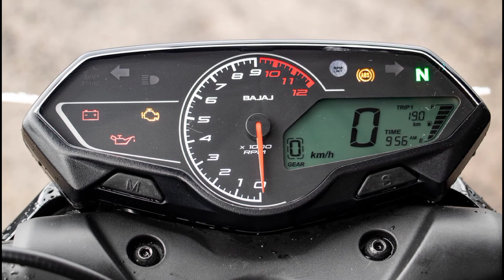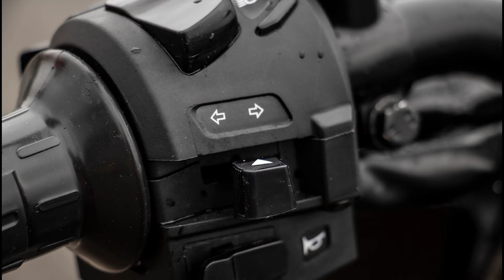Bajaj Pulsar N160 Powerfull Budget & Wild Upgrade | Bajaj Pulsar N160: True Hype - User Friendly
Honda Hness CB350 Ultra Balanced Ultimate Bike | Honda Hness CB350 Overkill Future Proof Series

Honda Hornet 2.0 Budget Champ & Comfort Killed | Honda Hornet 2.0 Correct First Look - Premium

TVS Radeon Perfect Flagship Killer & Fresh Upgrade | TVS Radeon Stylish Family Friendly Bike

Honda Unicorn Correct Powerful & Perfect Price | Honda Unicorn Incredible Future Proof Choice

TVS Apache RTR 165 RP Worthy Beast - Futuristic | TVS Apache RTR 165 RP: Crucial Truly Sports Bike

Hey Guys

In This Video, Bajaj Pulsar N160: A dynamic fusion of power and precision, accelerating every ride with its sleek design and cutting-edge technology, redefining the thrill of urban commuting.

Topic Cover:-

1. Bajaj Pulsar N160
2. Bajaj Pulsar N160 New Model 2024
3. Bajaj Pulsar N160 Modified
4. Bajaj Pulsar N160 New Model 2023
5. Bajaj Pulsar N160 Mileage Test
6. Bajaj Pulsar N160 Top Speed
7. Bajaj Pulsar N160 Price
8. Bajaj Pulsar N160 Review
9. Bajaj Pulsar N160 Vs Tvs Apache Rtr 160 4v
10. Bajaj Pulsar N160 Vs Ns160
11. Bajaj Pulsar N160 All Colours
12. Bajaj Pulsar N160 Accessories
13. Bajaj Pulsar N160 Average
14. Bajaj Pulsar N160 Ad
15. Bajaj Pulsar N160 All Details
16. Bajaj Pulsar N160 Advertisement
17. Bajaj Pulsar N160 And N250
18. Bajaj Pulsar N160 All Colours 2023
19. Bajaj Pulsar N160 All Colours 2024
20. Bajaj Pulsar N160 Abs Test
21. Bajaj Pulsar N160 Blue Colour
22. Bajaj Pulsar N160 Bluetooth Connection
23. Bajaj Pulsar N160 Black
24. Bajaj Pulsar N160 Black Colour
25. Bajaj Pulsar N160 Brake Test
26. Bajaj Pulsar N160 Blue
27. Bajaj Pulsar N160 Best Modified
28. Bajaj Pulsar N160 Bike
29. Bajaj Pulsar N160 Best Colour
30. Bajaj Pulsar N160 Black Modified
31. Bajaj Pulsar N160 Colors
32. Bajaj Pulsar N160 Chain Problem
33. Bajaj Pulsar N160 Colour
34. Bajaj Pulsar N160 Crash Guard
35. Bajaj Pulsar N160 Caribbean Blue Colour
36. Bajaj Pulsar N160 Customer Review
37. Bajaj Pulsar N160 Cc
38. Bajaj Pulsar N160 City Mileage Test
39. Bajaj Pulsar N160 Cinematic Video
40. Bajaj Pulsar N160 Comparison
41. Bajaj Pulsar N160 Down Payment And Emi
42. Bajaj Pulsar N160 Dual Channel Abs
43. Bajaj Pulsar N160 Delivery
44. Bajaj Pulsar N160 Digital Meter
45. Bajaj Pulsar N160 Down Payment
46. Bajaj Pulsar N160 Disadvantages
47. Bajaj Pulsar N160 Drl Modified
48. Bajaj Pulsar N160 Delivery 2024
49. Bajaj Pulsar N160 Drag Race
50. Bajaj Pulsar N160 Diwali Offer 2023
51. Bajaj Pulsar N160 Exhaust Sound
52. Bajaj Pulsar N160 Exhaust Modified
53. Bajaj Pulsar N160 Emi Price
54. Bajaj Pulsar N160 Engine Oil Change
55. Bajaj Pulsar N160 Emi
56. Bajaj Pulsar N160 Eye Modified
57. Bajaj Pulsar N160 Engine Light Problem
58. Bajaj Pulsar N160 E20
59. Bajaj Pulsar N160 Emi Calculator
60. Bajaj Pulsar N160 Emi Price 2024
61. Bajaj Pulsar N160 Sound
62. Bajaj Pulsar N160 Sky Blue Colour
63. Bajaj Pulsar N160 Self Start Problem
64. Bajaj Pulsar N160 Second Hand Price
65. Bajaj Pulsar N160 Silencer
66. Bajaj Pulsar N160 Seat Height
67. Bajaj Pulsar N160 Single Channel Abs
68. Bajaj Pulsar N160 Silencer Modified
69. Bajaj Pulsar N160 Starting Problem
70. Bajaj Pulsar N160 Modified
71. Bajaj Pulsar N160 Mileage Test
72. Bajaj Pulsar N160 Modification
73. Bajaj Pulsar N160 Malayalam Review
74. Bajaj Pulsar N160 Modified Status
75. Bajaj Pulsar N160 Modified Accessories
76. Bajaj Pulsar N160 Me Kick Kaise Lagaye
77. Bajaj Pulsar N160 Modified Blue Colour
78. Bajaj Pulsar N160 Mileage Test Telugu
79. Bajaj Pulsar N160 Mileage Test Tamil
80. Bajaj Pulsar N160 New Model 2024
81. Bajaj Pulsar N160 New Model 2023
82. Bajaj Pulsar N160 New Model 2024 Mileage Test
83. Bajaj Pulsar N160 New Model 2024 Top Speed
84. Bajaj Pulsar N160 New Colour
85. Bajaj Pulsar N160 New Model 2023 Mileage Test
86. Bajaj Pulsar N160 Night Light
87. Bajaj Pulsar N160 New Model 2023 Modified
88. Bajaj Pulsar N160 New Model 2024 Price
89. Bajaj Pulsar N160 New Model 2024 Tamil
90. Bajaj Pulsar N160 Premium Monster Design
91. Bajaj Pulsar N160 Genuinely Iconic Look
92. Bajaj Pulsar N160 Correct Future Proof
93. Bajaj Pulsar N160 Biggest Mileage Killer
94. Bajaj Pulsar N160 Noted Effective Price
95. Bajaj Pulsar N160 Dzml Tech YouTube
96. Bajaj Pulsar N160 Real Life Feedback
97. Bajaj Pulsar N160 Perfect Long Drive King